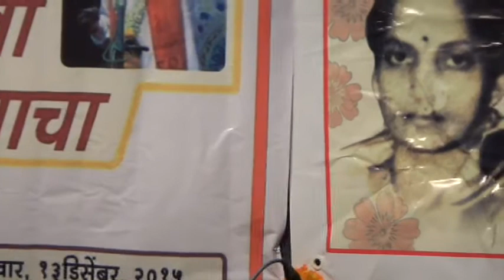Pt. Charudatta Aphale - part 5 , ह. भ. प. चारुदत्त आफळे भाग 5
मंत्र सादरीकरणाचा या सप्रयोग भाषणाचा हा शेवटचा भाग. रंगभूमीवरील गायक आणि नटांना तर याचा उपयोग होईलच. पण इतरांना सुद्धा दैनंदिन व्यवहारामध्ये 'अर्थपूर्ण' कसे बोलावे आणि आपली छाप पाडावी हे यातून शिकता येईल.  Good lessons for Public speaking & Presentation.